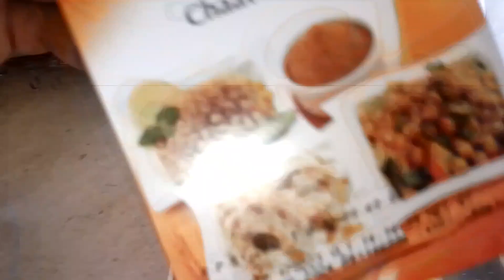lunch Tasty Potato Tikki and Rice .😋😋